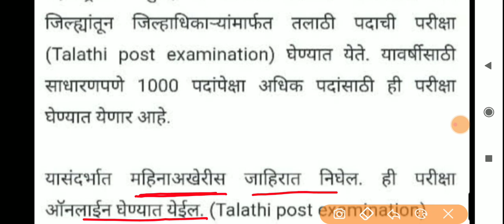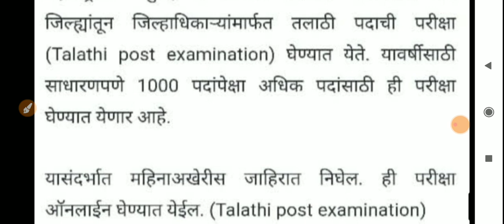Talathi Bharti Todays Update